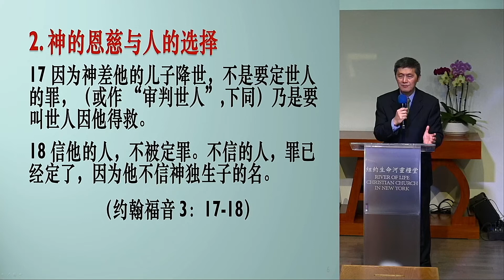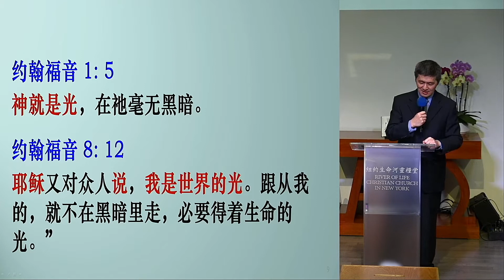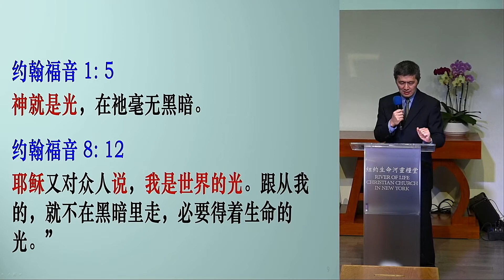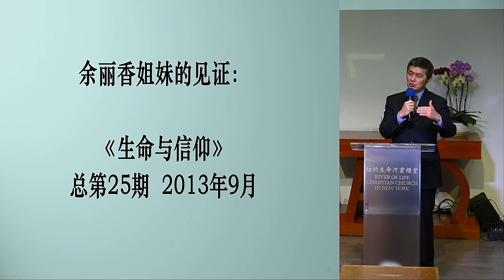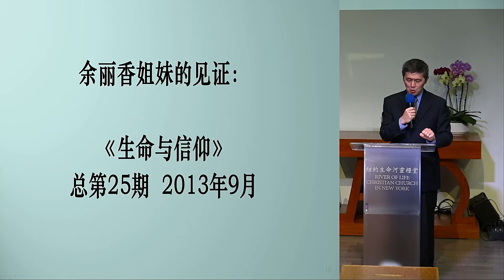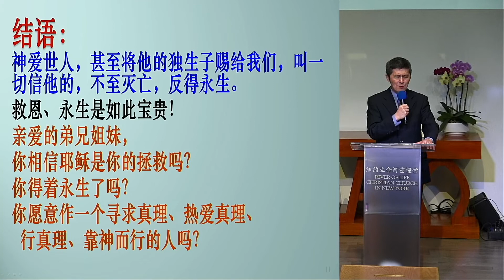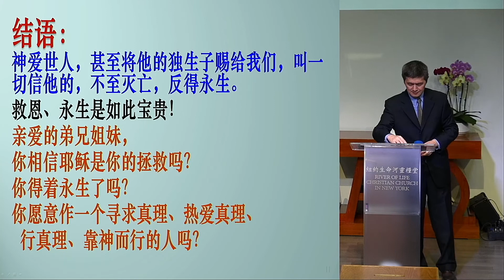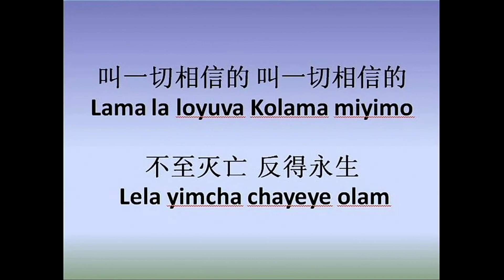曾春晓传道-恩典的救赎 - 10-16/2022